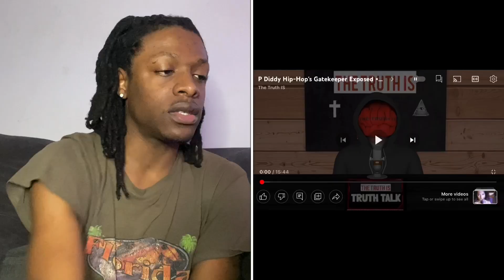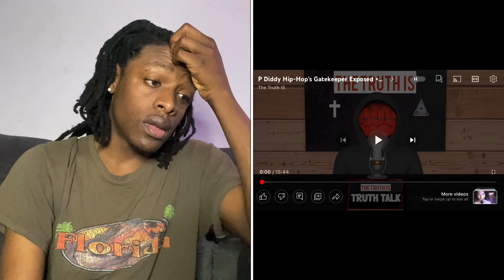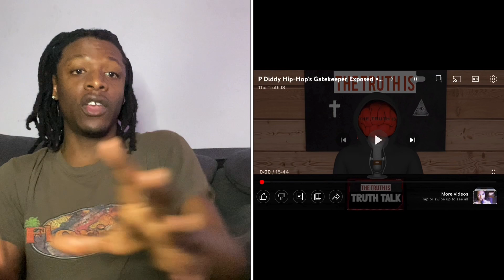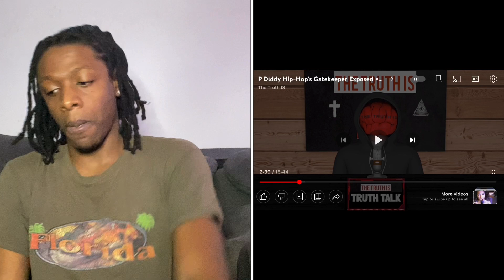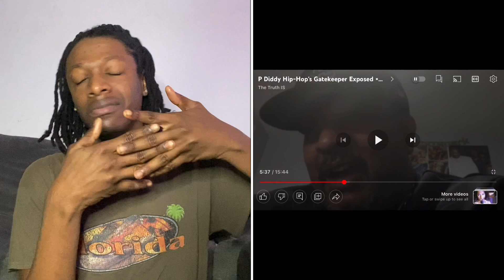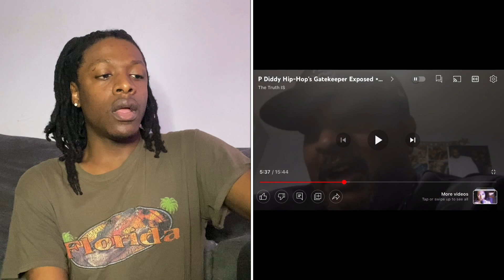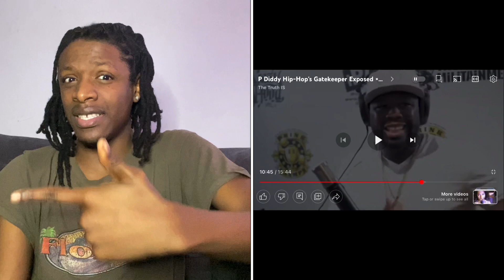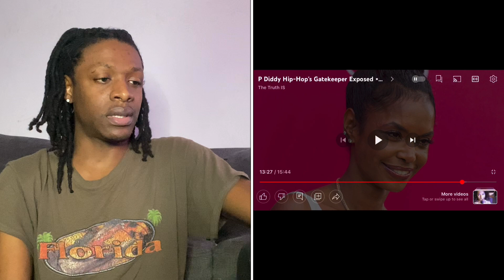P DIDDY HIP HOP’S GATEKEEPER EXPOSED REACTION